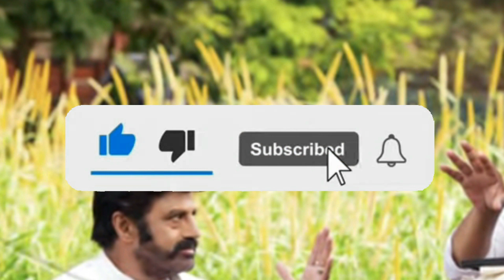MOVIE#1ST SONG#FIRST SONG RELEASE#BALAKRISHNA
AKHANDA ADIGAA ADIGAA FIRST SONG RELESE#AKHANDA#AKHANDA MOVIE#1ST SONG#FIRST SONG RELEASE#BALAKRISHNA